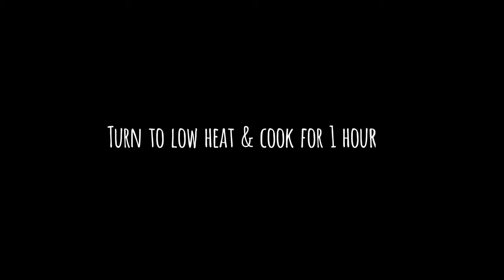Braised Lamb Brisket 羊腩煲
For more homecooking ideas, visit J Can Cook on